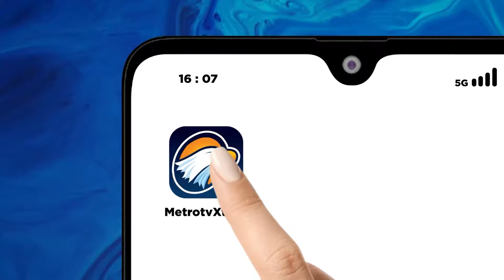Jadwal Euro 2024 Malam Ini: Turki Tantang Portugal, Belgia Hadapi Rumania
MetroTV, Tiga laga lanjutan fase grup Euro 2024 bakal kembali bergulir pada malam hingga dini hari nanti (22-23 Juni WIB). Dua di antaranya, terdapat pertemuan Turki dengan Portugal dan Belgia kontra Rumania.
Turki bakal tampil lebih dulu menghadapi Portugal di BVB Stadion Dortmund untuk memainkan laga kedua Grup F. Laga ini sangat penting bagi kedua tim karena pemenangnya bisa memastikan diri untuk lolos otomatis ke babak 16 besar.